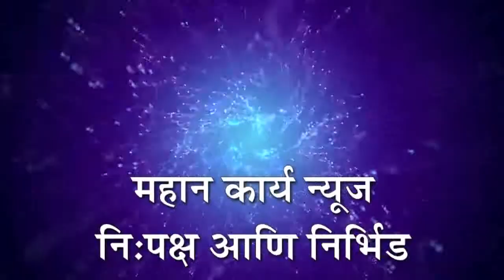कुरूंदवाडमध्ये निलेश राणे यांच्या पुतळ्याचे दहन : वैभव उगळे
कुरूंदवाडमध्ये निलेश राणे यांच्या पुतळ्याचे दहन, ठाकरे यांच्याविरूध्द बोलण्याचा नैतिक अधिकार नाही : वैभव उगळे